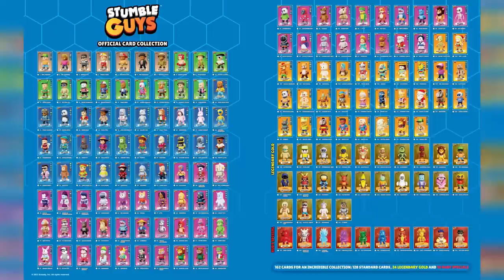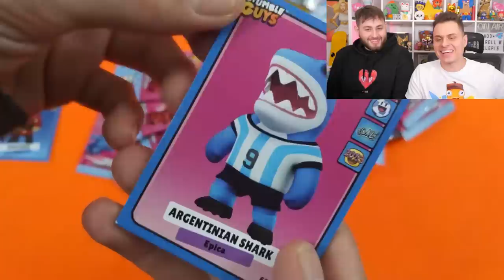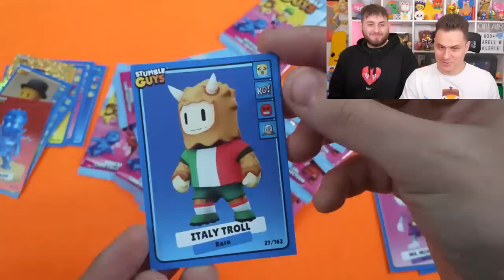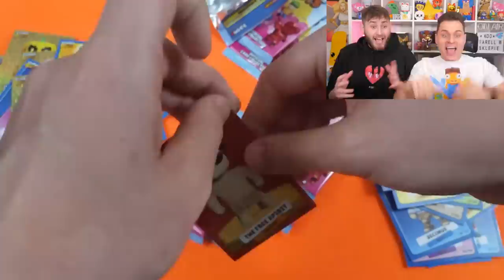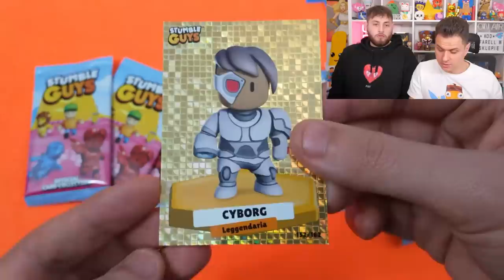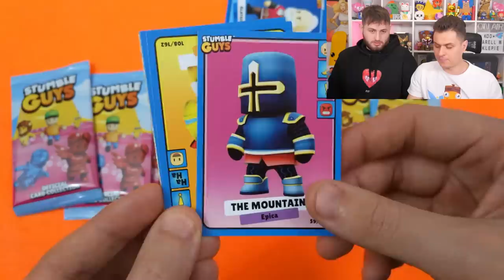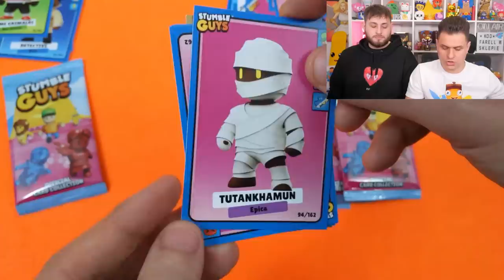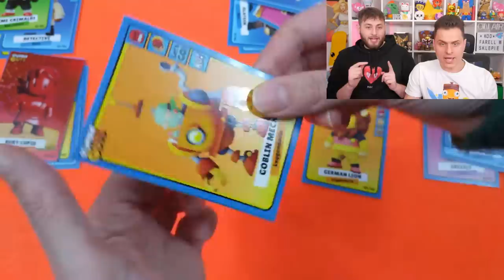Wielki Opening 20 PACZEK z KARTAMI Stumble Guys!